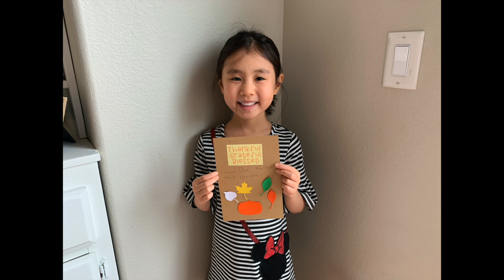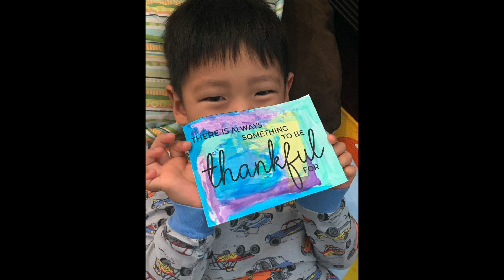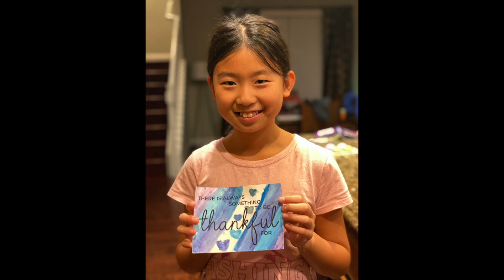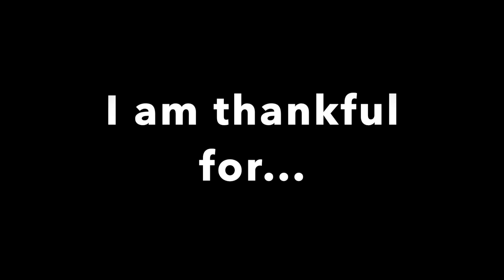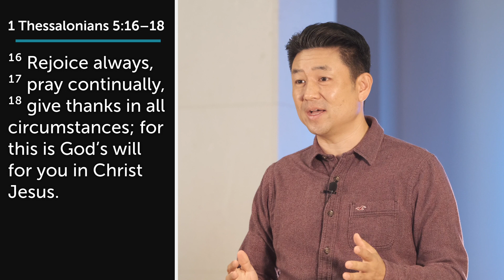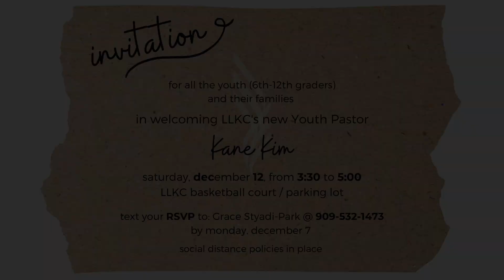11.28.2020 - LLKC English Ministry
Welcome to the Loma Linda Korean SDA Church English Ministry  (LLKCEM) YouTube Channel!  LLKCEM is committed to connecting people to a Love that transforms us, a community that collaborates and serves together to build the Kingdom of Heaven in Loma Linda and beyond.

Please join us for worship on Saturdays at 11:00 a.m.